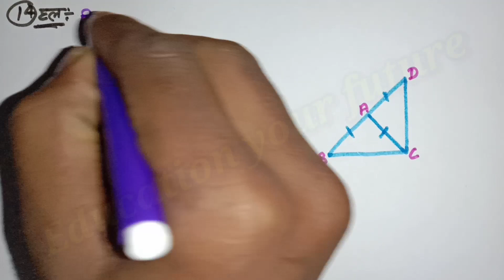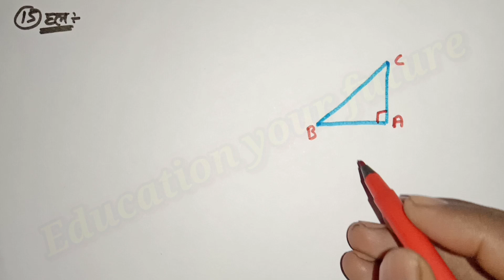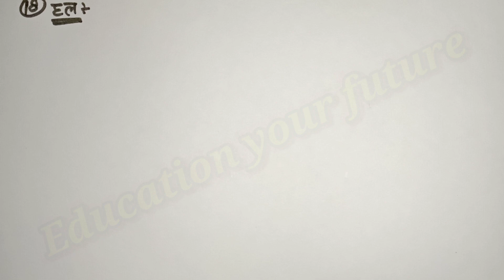Dr Manohar re (डॉ मनोहर रे) class 9th math solution exercise 7.a part-4 (Que- 14,15,16,17,18) NCERT।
Dr Manohar re (डॉ मनोहर रे) class 9th math solution exercise 7.a part-4 (Que- 14,15,16,17,18) ncert book, up board।

            Hi
                 I'm Dheeraj Kumar Prajapati.
In this video we are going to teach you Class 9th math solution chapter 7.a (Question - 14,15,16,17,18) ncert, tringal (त्रिभुज), up board, in hindi, hindi medium, pramey- 1,2,3,4,5,6.